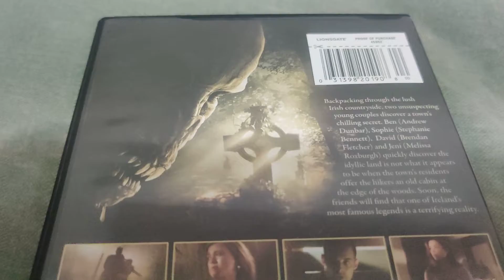LEPRECHAUN ORIGINS DVD OVERVIEW!